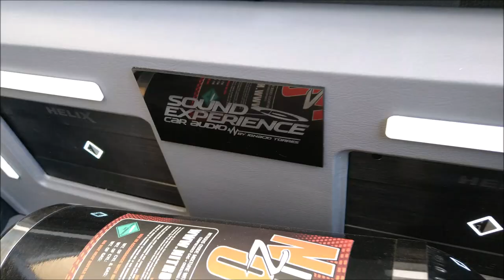Honda Civic 1993 con Buena Calidad de Sonido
Lo grabamos en Cahoma Expo y es un trabajo de Ignacio Torres del Taller Sound Experience Car Audio ubicado en la ciudad de Morelia, Michoacán.